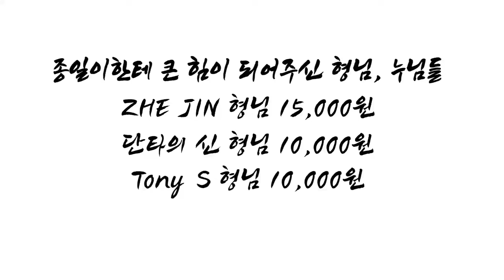하회- ( 제32회 ) 진정한 건달들의 전성시대